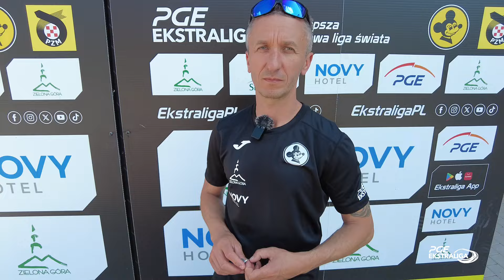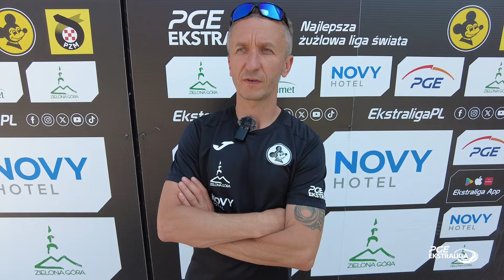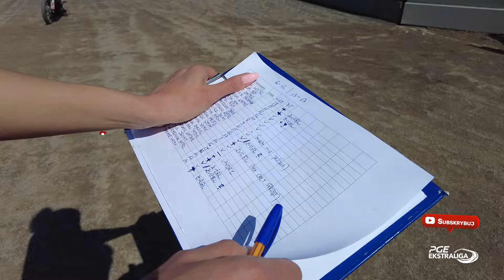Grzegorz Walasek o naborze do szkółki żużlowej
Grzegorz Walasek to nowy trener w szkółce żużlowej NOVYHOTEL FALUBAZU Zielona Góra. Niezwykle doświadczony i nadal czynny żużlowiec reprezentujący INNPRO ROW Rybnik postanowił przekazać swój ogromny bagaż doświadczeń najmłodszym kandydatom chętnym do uprawiania sportu żużlowego w Grodzie Bachusa.
Jak wyglądał nabór do szkółki, czego oczekuje od chętnych do jazdy na żużlu oraz jak wszystko wygląda od strony technicznej?
Na te oraz inne pytania odpowiada w najnowszym materiale EkstraligaTV.